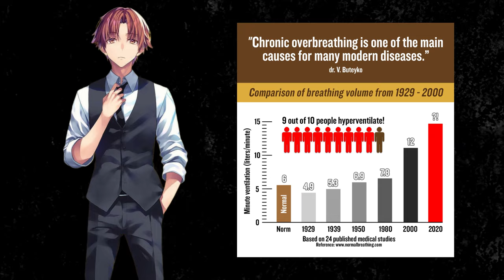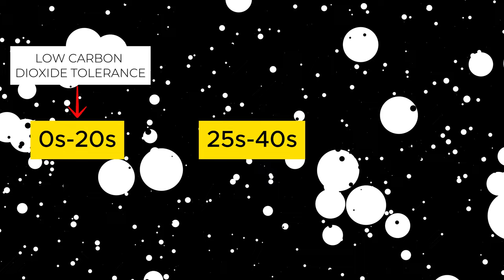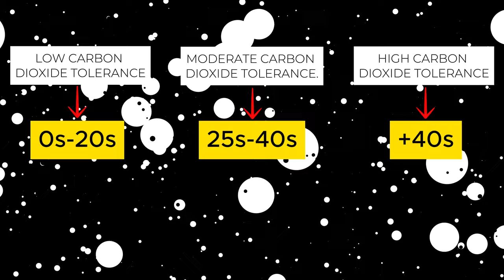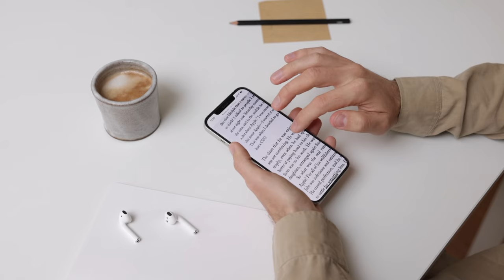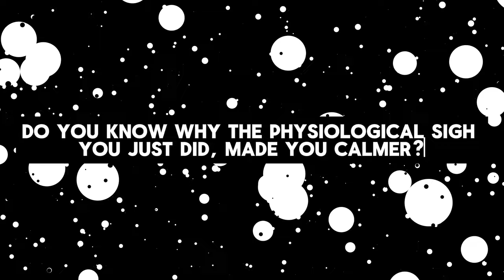The WHITE ROOM Protocol to MASTER your Breathing like Ayanokoji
In this classified white room guide, you will learn how to stop breathing wrong and how to finally take full control over your body.

Timestamps:
0:00 Intro
0:36 Carbon Dioxide Tolerance Test
1:49 Evaluation
2:38 Box Breathing
3:14 Shortcut to Stress Reduction
3:59 Breath Correctly While Using Smartphone
4:47 Take Control Of Your Heart (And Mind)
5:36 10x The Benefits of Breathing Techniques